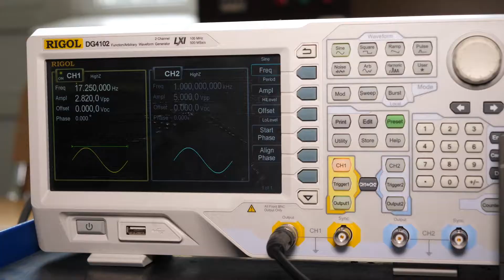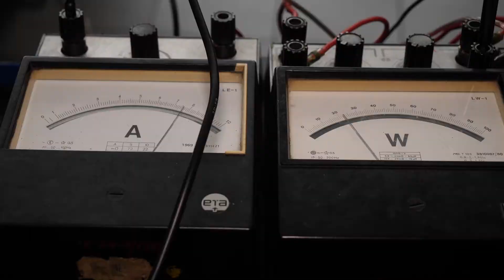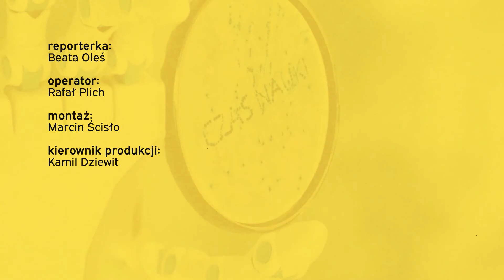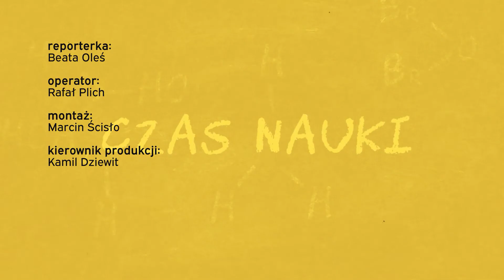Czas nauki: Dźwiękiem w ogień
Pożar tłumiony falami dźwiękowymi? To, co jeszcze kilka lat temu mogło wydawać się tylko naukową fantastyką, dziś ma potwierdzenie w niepodważalnych faktach. Na Politechnice Świętokrzyskiej powstała akustyczna gaśnica. Autorem tego innowacyjnego projektu jest dr inż. Jacek Wilk-Jakubowski.